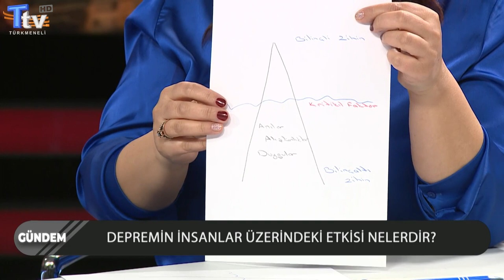Gündem - Deprem Özel - 10. Bölüm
Türksat 4A
Frekans: 12009
Sembol: 4444
Polarizasyon: Dikey (Vert)
FEC 3/4

Frekans : 11372
Sembol: 2750
Polarizasyon: Yatay (Horz)
FEC 5/6